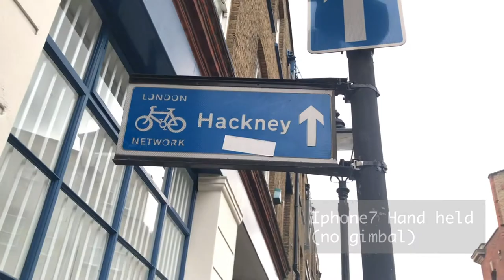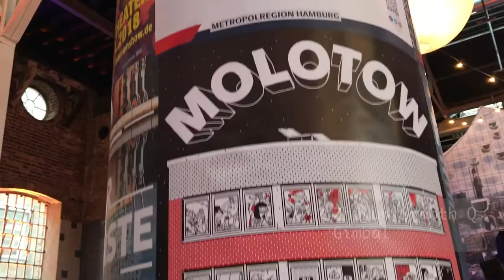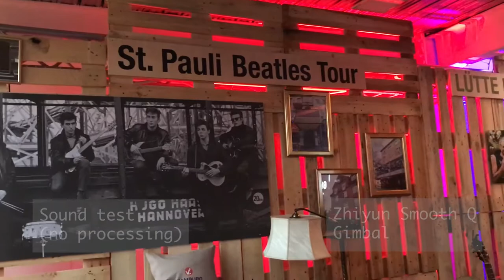Hamburg on Tour London 2018+Iphone 7/Zhiyun Smooth Q gimbal test video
I went to the Hamburg On Tour 2018 event here in London and testing out my Iphone 7 with a Zhiyun Smooth Q gimbal.